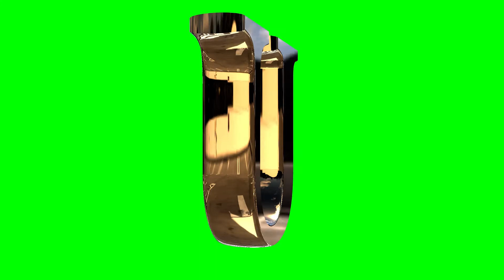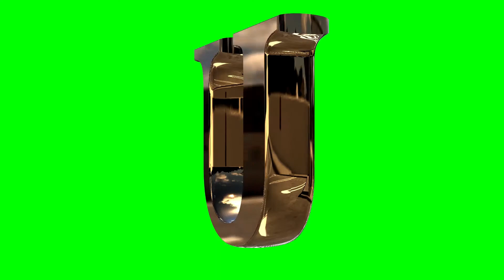Alphabet U 3D text green screen loop animation stock footage HD - free Download Stock Footage